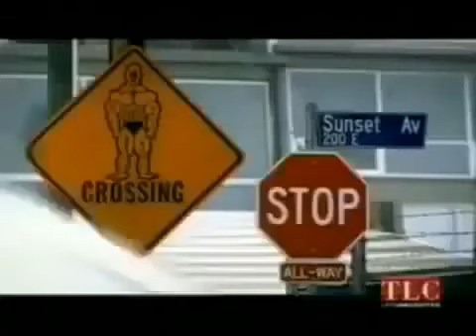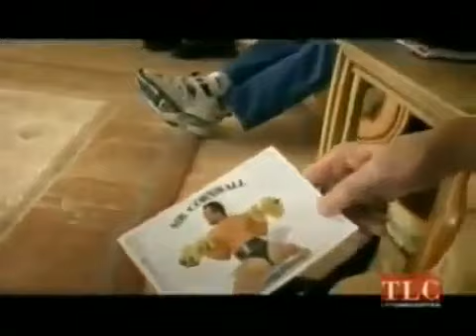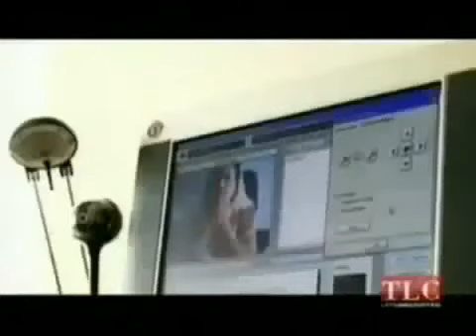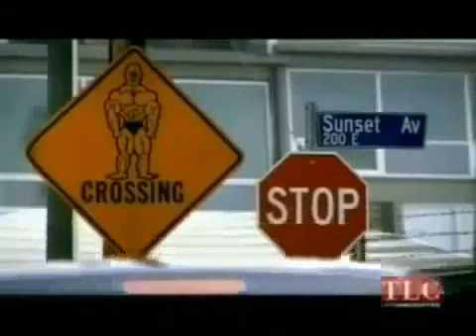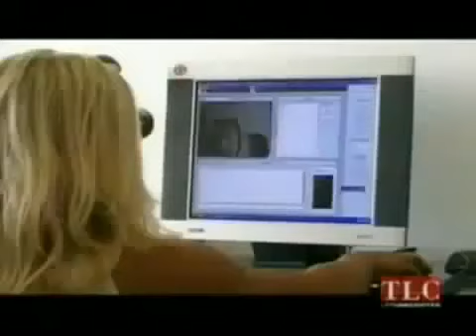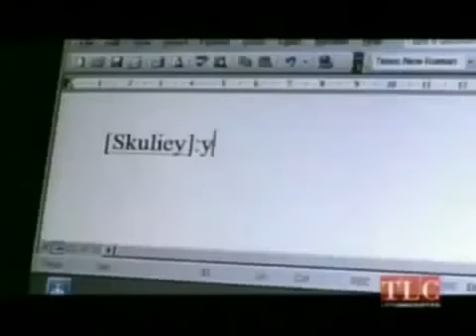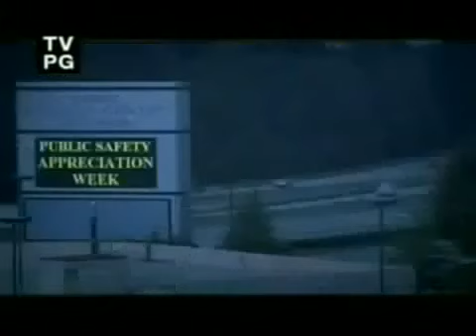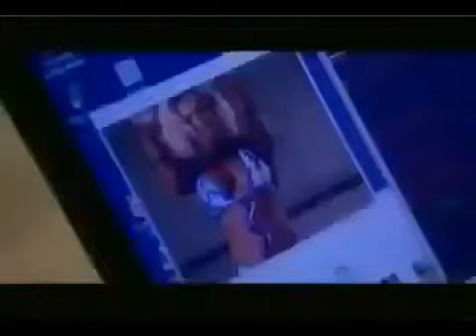Female Bodybuilding - Supersize She Joanna Thomas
Supersize She Joanna Thomas Female Bodybuilding Documentary Source : Female Bodybuilding Fitness - How to Start Bodybuilding care.

Supersize She Joanna Thomas Female Bodybuilding Documentary Source : Female Bodybuilding Fitness - How to Start Bodybuilding care. National Geographic Docume.

This is a story of a little girl from England who transformed herself to one of the worlds famous professional British female bodybuilders. She became intere.

bodybuilding back workout for mass, bodybuilding breakfast meals, bodybuilding bulking, bodybuilding biceps workout, bodybuilding competition, bodybuilding c.